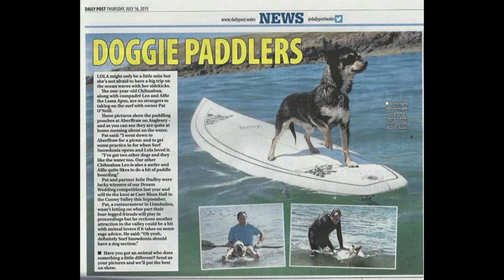lola4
Lola the cutest surfing Chihuahua in the world. Google her!